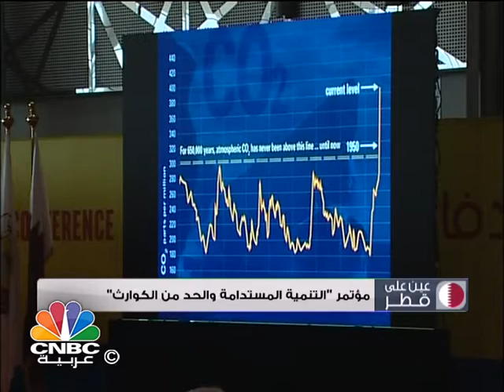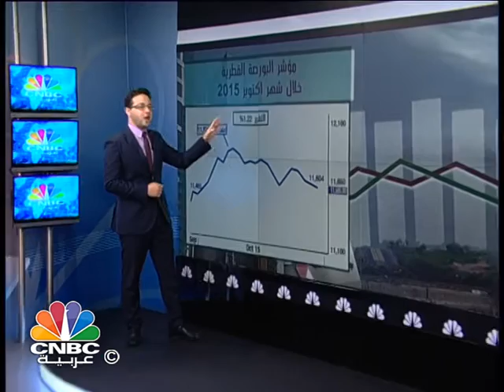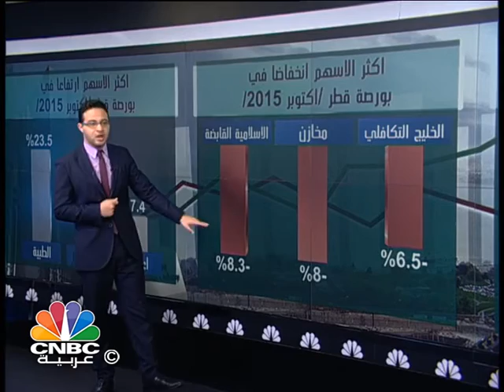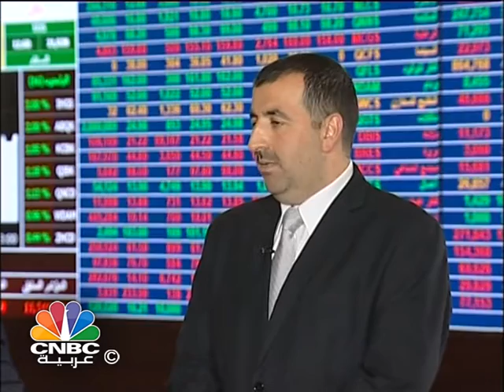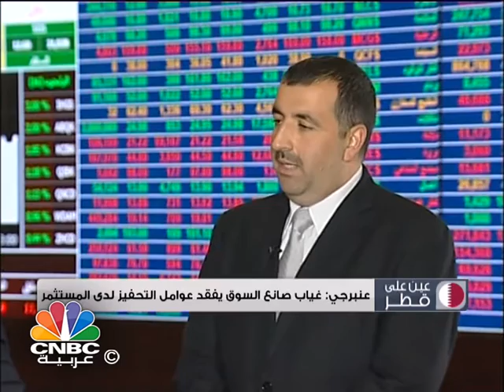عين على قطر / قطر تلغي نظام "الكفالة"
تشاهدون في هذه الحلقة:

- "قطر غاز" تسترجع 535 الف طن من الغاز المسال.

- قطاع البناء يستقطب مشاريع بقيمة 40 مليار ريال قطري في 2015.

- اضاءة على كلمة أمير قطر في افتتاح الدورة 44 لمجلس الشورى القطري.

- تقرير " قطر تلغي نظام الكفالة ".

- قراءة فنية في اتجاهات مؤشر بورصة قطر.